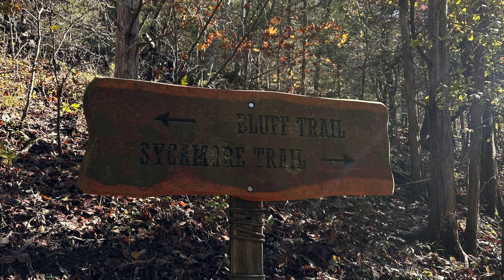Eureka Spring & Buffalo River Scenic Lookout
Hey guys Happy new year!!! hope you had a great with your family  on holidays season.
I jus finished  my second video from my trip to Arkansas, on this video my friend Tito and I explored a little bit this beautiful town called Eureka Spring we had such a great time, we did a small hike and we explore the town , after one day there we head to Buffalo River and there we went to see the Buffalo River Scenic Lookout, we drove up there and I can tell guys ,this place is awesome you need to have this win you list.

Hope you enjoy the video and don't forget thumbs up :)